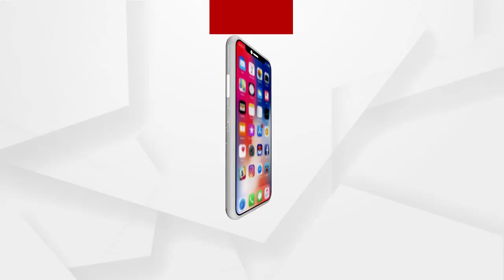ଜଗତସିଂହପୁରରେ ଦୁଇଟି ସ୍ଥାନରେ ବୋମା ମାଡ଼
ଜଗତସିଂହପୁରରେ ଦୁଇଟି ସ୍ଥାନରେ ବୋମା ମାଡ଼ ।ମଦ ଦୋକାନ ଚୟନ ପକ୍ରିୟାକୁ ନେଇ ବୋମାମାଡ଼...